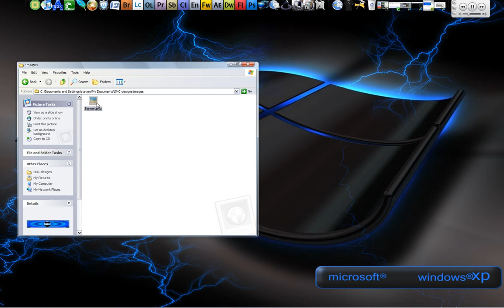My banner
Thanks for the tutorial, I never used Fireworks before so it helped alot. This is what I came up with.